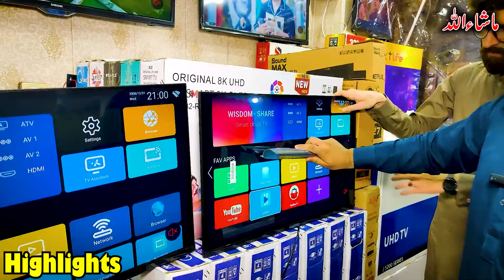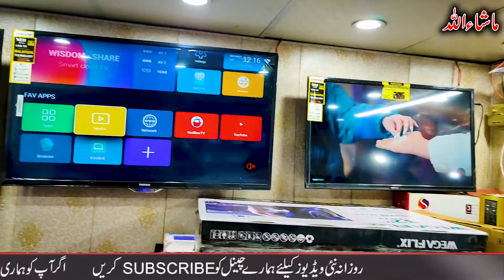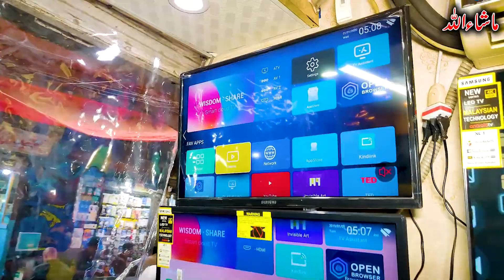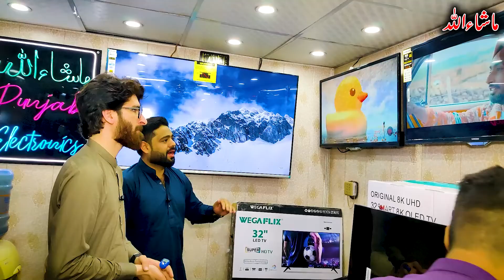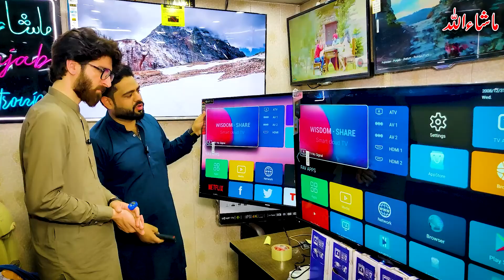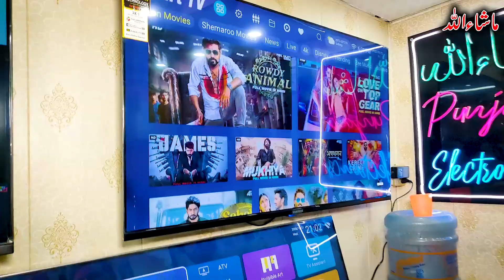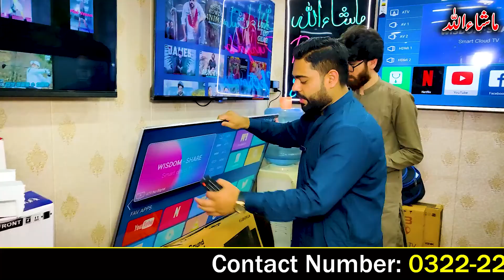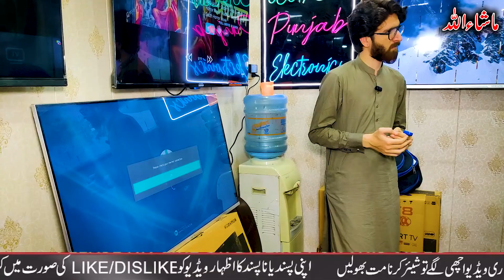LED Wholesale Market In Pakistan | 32" Only 20,000 | Free LED Delivery In All Pakistan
"Welcome to Baazar Vlogs!

Your go-to destination for insights into Pakistan's bustling wholesale markets and innovative business ideas. Join me as I explore the latest trends, products, and opportunities in the world of trade and commerce.

From market tours to product reviews, and from entrepreneurial tips to industry news, Baazar Vlogs is your one-stop shop for all things business and market-related.

vlogs ہمارا یوٹوب چینل آئیڈیا ود آصف خان سبسکرائب اور شئیر کریں کیونکہ " ہم اپنے ویورز کو امپورٹڈ برانڈز کی سستی سے سستی مارکیٹس کا وزٹ کرواتے ہیں۔ جہاں سے آپ با آسانی اچھی چیزیں خرید سکتے ہیں۔

نوٹ: ہمارا کام مارکیٹس وزٹ کروانا اور اپنے دیکھنے والوں کے لئیے بہترین اور سستی اشیاء ڈھونڈ کر آپ تک پہنچانا ہے  ۔ ہم ویڈیو میں دوکاندار ، اشیاء اور ریت اس لیے پوچھتے ہیں ۔ کہ آپ عام مارکیٹ اور اس مارکیٹ کی قیمتوں میں واضح فرق کر سکے۔ اس کے بعد اگر آپ کو یقینی سستا لگتا ہے تو اس مارکیٹ سے خریداری کریں اور ہمیں دعاؤں میں یاد رکھیں
جزاک اللّہ
ہمیں آپ دیگر سوشل میڈیا پلیٹ فارم پر بھی فالو کر سکتے ہیں